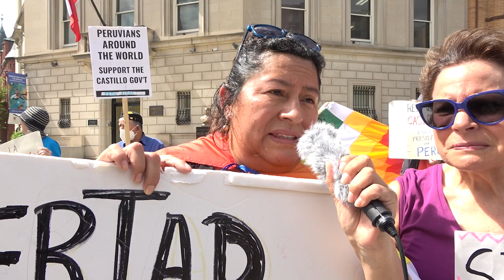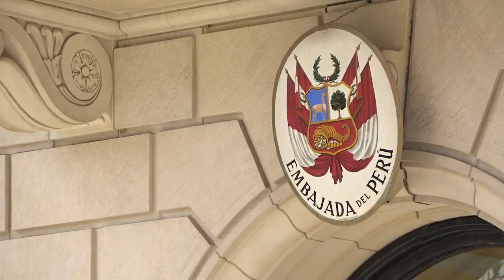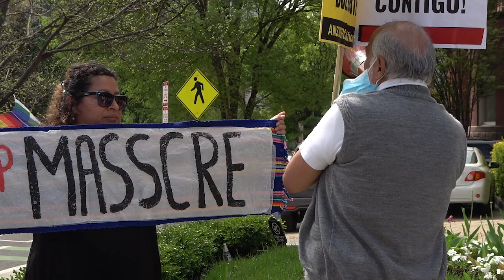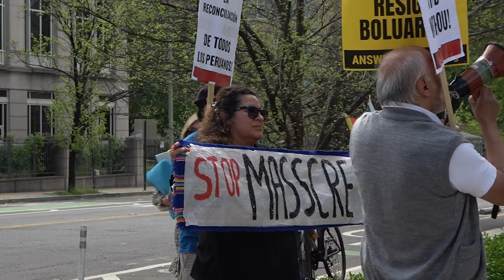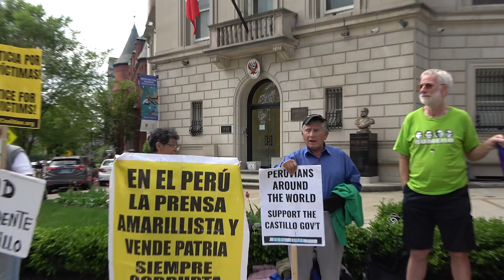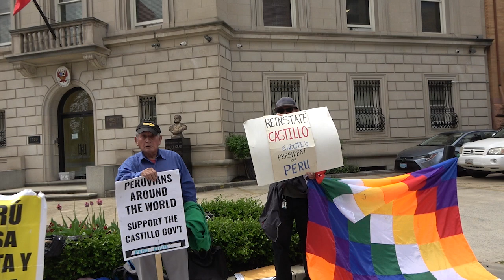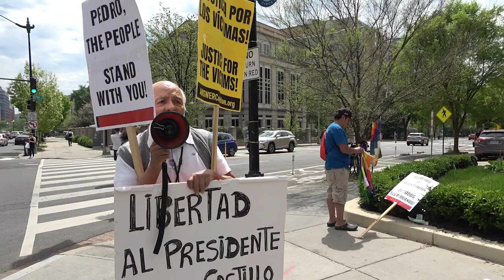Rally for the Restoration of Democracy in Peru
Among their activities Golden Rule crew members attended this week while in Washington DC were two rallies for Julian Assange and this demonstration at the Peruvian embassy. Wednesday and Thursday we spent the day visiting staff members of the House and Senate. We managed to hit the offices of all the House and Senate members with the help of a handful of activists. The weekly vigil at the Peruvian embassy has been ongoing since the December US supported ouster of the elected president Padro Castillo and is conducted by members of the Peruvian community and activists in solidarity against US imperialism. Recorded 4/14/23

Pirate TV and Free Speech TV have parted ways. However, I'm going to continue to keep the website and YouTube channel open and will continue to post content from time to time. Starting television broadcasts in 1996, Pirate TV challenges the Media Blockade, bringing you independent voices, information and programming unavailable on the Corporate Sponsor-Ship. I don't monetize my videos.